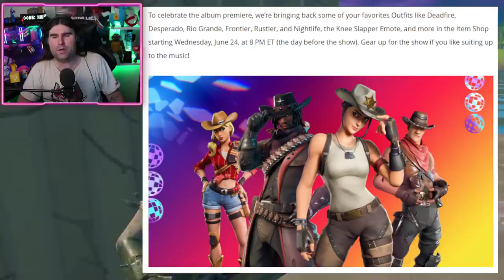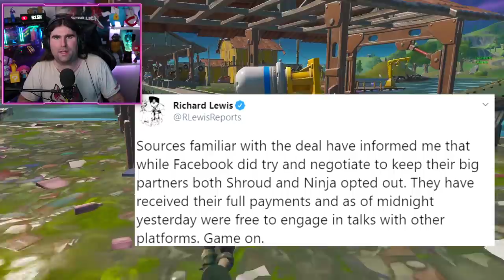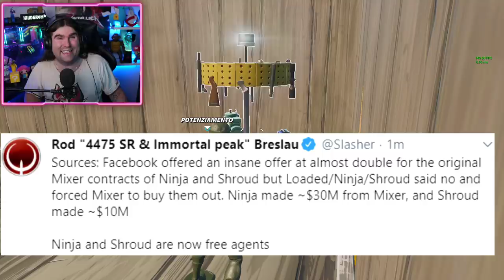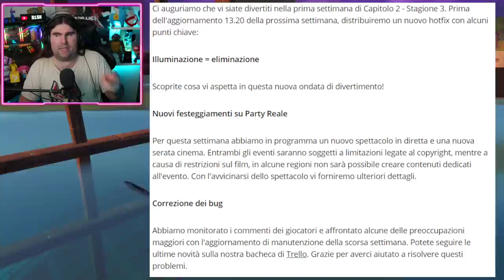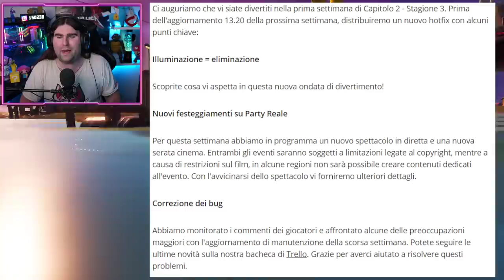*NUOVO* CONCERTO PARTY ROYALE VENERDI'! & FILM STREAMING! + NINJA TORNA SU TWITCH!? (FORTNITE NEWS)